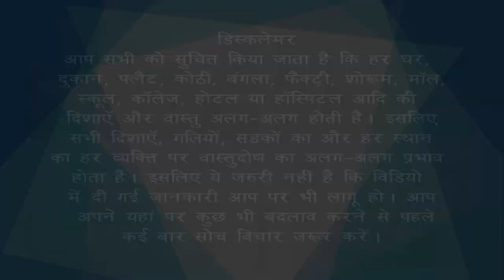According to Vastu Shastra, should we keep any items under the stairs? #15 | Bansal Vastu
वास्तु शास्त्र के अनुसार क्या हमें सीढ़ियों के नीचे कोई सामान रखना चाहिए ?
North zone में stairs के दुषप्रभाव और उपचार
आप अपनी stairs North zone में बनाने जा रहे हैं तो आपको stairs बनाते समय वास्तु शास्त्र के अनुसार किन- किन बातों का ध्यान रखना चाहिए | वास्तु शास्त्र के अनुसार दक्षिण दिशा में या पश्चिम दिशा में सीढ़ियों को सबसे अच्छा माना गया है |  लेकिन आज के समय को देखते हुए हर आदमी की अपनी-अपनी requirement  है जरूरत  है | यदि आपको North zone  में stairs बनानी है तो आपको stairs बनाते समय बहुत सारी बातों का ध्यान रखना चाहिए |